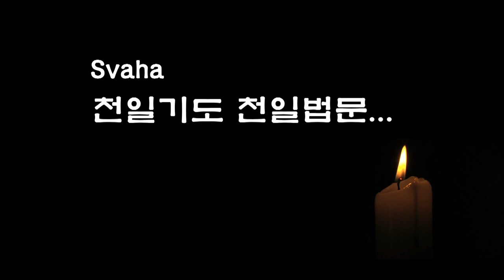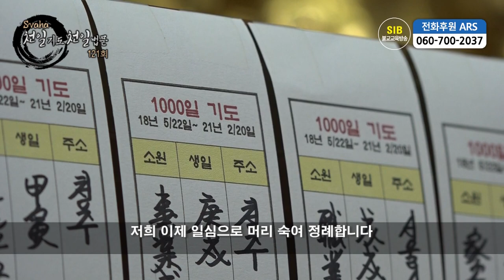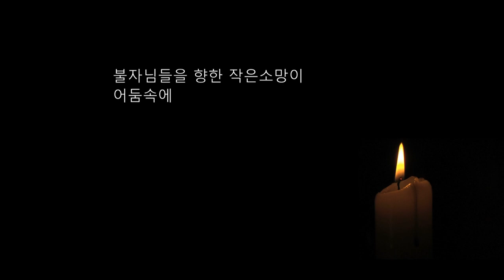자성을 찾는 Svaha 천일법문 제121회... 지장보살(지장청) 불공기도 6... 정근 멸정업진언 탄백...